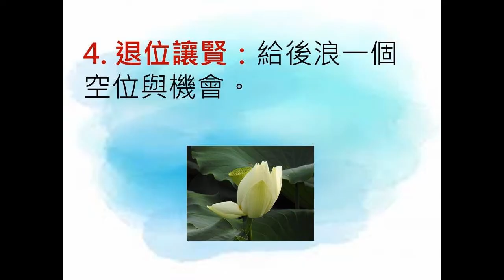人過中年十種智慧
「人過中年」最難拿捏的十種智慧